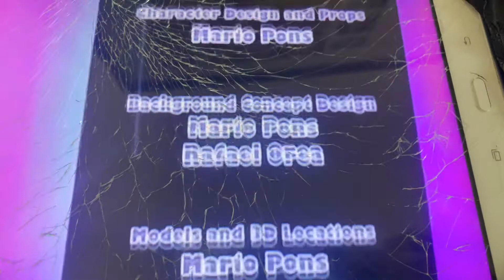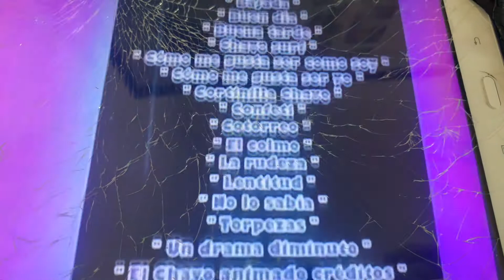The Man With The Bag